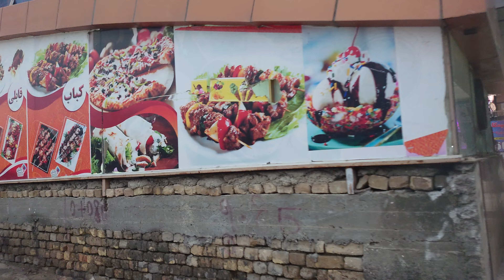Afghanistan Mazar e Sharif old Girls in markets این ویدیو را حتمن ببینید 2024 walking in streets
Mazar-i-Sharīf , also known as Mazar-e Sharīf or simply Mazar, is the fourth-largest city in Afghanistan by population, with an estimated 500,207 residents in 2021.[1] It is the capital of Balkh province and is linked by highways with Kunduz in the east, Kabul in the southeast, Herat in the southwest and Termez, Uzbekistan in the north. It is about 55 km (34 mi) from the Uzbek border. The city is also a tourist attraction because of its famous shrines as well as the Islamic and Hellenistic archeological sites. The ancient city of Balkh is also nearby.

The region around Mazar-i-Sharif has been historically part of Greater Khorasan and was controlled by the Tahirids followed by the Saffarids, Samanids, Ghaznavids, Ghurids, Ilkhanates, Timurids, and Khanate of Bukhara until 1751 when it became part of the Durrani Empire (although under autonomous emirs). Eventually the city passed to a few local rulers before becoming part of Afghanistan in 1849.

To support us, like the video and send it to those who miss Mazar-e-Sharif. In the next video, which part of Mazar-e-Sharif city will we take a video for you? Write in the comment.

Um uns zu unterstützen, liken Sie das Video und senden Sie es an diejenigen, die Mazar-e-Sharif vermissen. Welchen Teil der Stadt Mazar-e-Sharif werden wir im nächsten Video für Sie filmen? Schreib es in den Kommentar.

لدعمنا، قم بالإعجاب بالفيديو وأرسله لمن يفتقد مزار الشريف. في الفيديو التالي، في أي جزء من مدينة مزار الشريف سنصور لك فيديو؟ اكتب في التعليق.

अगले वीडियो में हम आपके लिए मजार-ए-शरीफ शहर के किस हिस्से का वीडियो लेंगे? कमेंट में लिखें.

برای حمایت از ما ویدیو را لایک کنید و به کسانی که دلتنگ مزار شریف شده است بفرستید. در ویدیو بعدی از کدام نقطه شهر مزار شریف برای تان ویدیو بگیریم؟ در کمنت بنویسید.